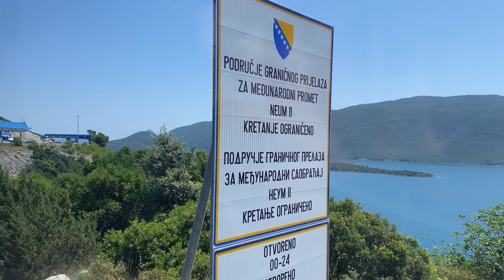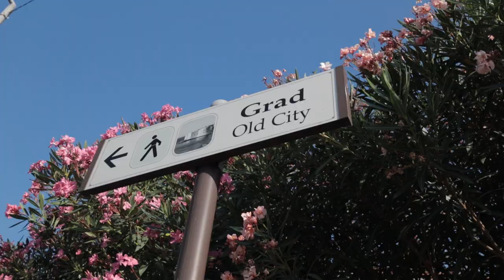We're in DUBROVNIK 🇭🇷 (Travel to Croatia vlog)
On our third trip to Croatia we're visiting Dubrovnik! We traveled by bus from Bosnia, arrived to our Airbnb in the heart of the city, tried some interesting pizza, and explored the gorgeous old town!

For Fellow Creators:
🎵 Where we get our music: